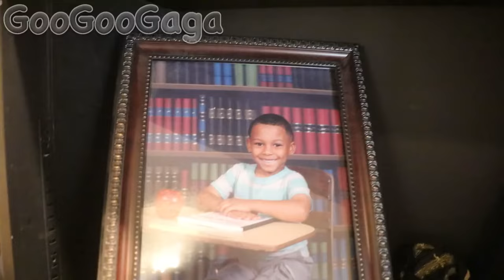MOM RUN OVER BAD BABY BIRTHDAY CAKE HIT BY CAR PRETEND PLAY FAMILY FUN GOO GOO GAGA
Goo Goo Gaga presents MOM RUN OVER BAD BABY BIRTHDAY CAKE HIT BY CAR PRETEND PLAY FAMILY FUN GOO GOO GAGA

Batman v Superman ⎜Spiderman vs Antman ⎜Avengers v Justice League⎜Captain America Civil War
Batman vs Superman Joker The Kidnapper⎜Captain America Civil War vs Justice League Part 3⎜ZZ Kids TV
Justice League vs Darth Vader Vol.1⎜ Batman v Superman ⎜ZZ Kids TV
Zombie Batman v Superman vs Deadpool vs Spiderman vs Zombie Frozen Elsa vs Superhero Pranks 1 Hour

Goo Goo Gaga Toys Nursery Rhymes Family is a family oriented channel that creates nursery rhymes using Batman, Spiderman, Superman, Elsa, and other popular superhero characters! We also like to demonstrate comedy in our Bad Baby video series. From pranking daddy, to driving to McDonald's, our viewers will laugh their feet off! We also love toys! So you will see us unbox surprise toys from Legos, PJ Masks, Play Doh, and more!!! Goo Goo Gaga presents BAD BABY LEGO BATMAN Johny Johny Yes Papa Nursery Rhymes Kids Songs⎜SPIDERMAN ELSA Toddler Family

ZZ Kids TV Toy Family Fun  Kids TV Superheroes